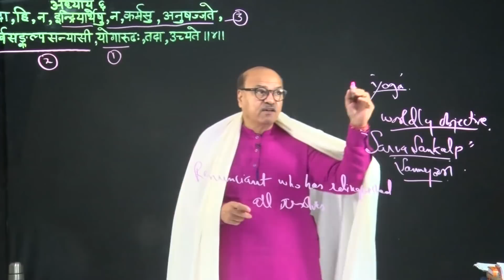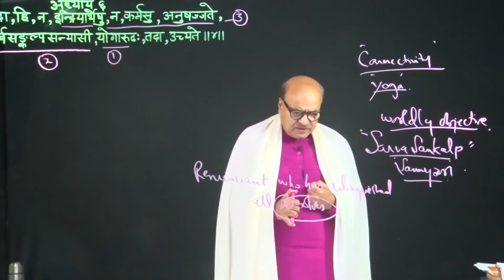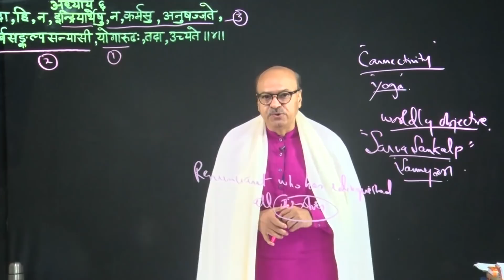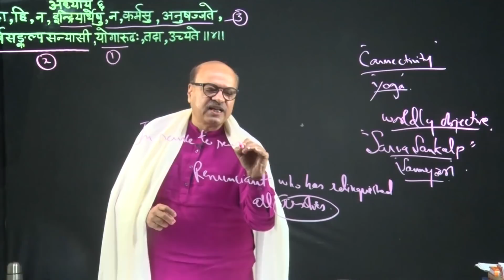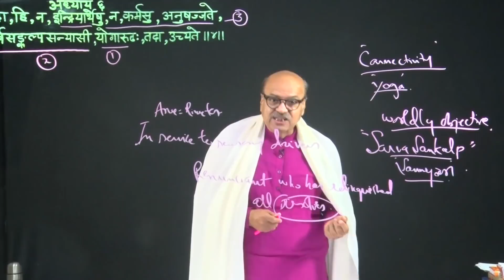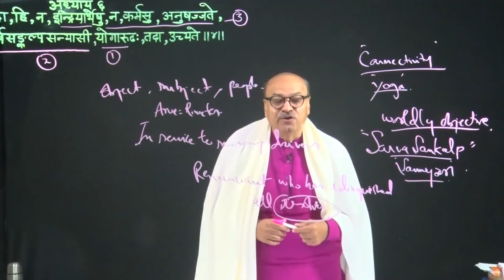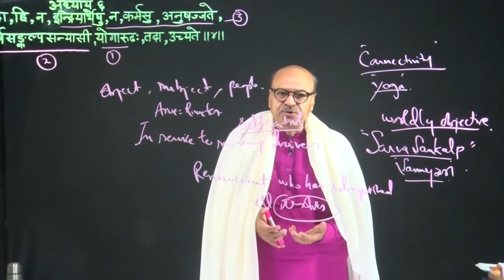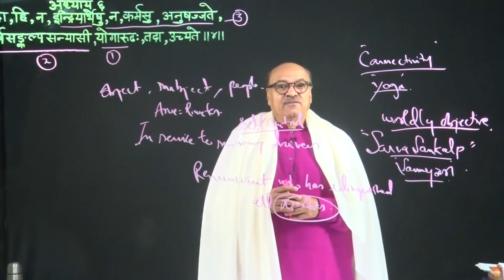Sarvasankalp Sanyasi Its Light to our Lives Ch- 6 verse - 4 Bhagavad Gita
At times we come across certain terms/words under Ancient Indian Wisdom (In special reference with Shrimed Bhagavad Gita) that we land into confusion... whether such words have any light or directions for our ordinary lives. One such vital term is Sarvasankalp Sanyasi that ordinarily means a renunciant who has relinquished all resolves.

Shri Dinesh kumar ji shall address this subject in his lecture upon the Chapter-6, Verse no. 4. of Shrimed Bhagavad Gita. The Live classroom.